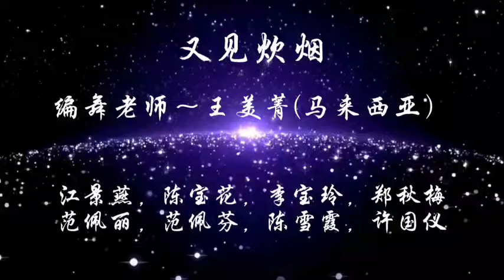又見炊煙～編舞：王美菁老師